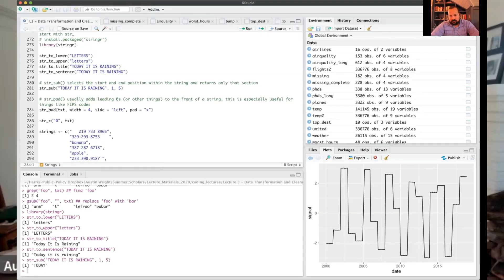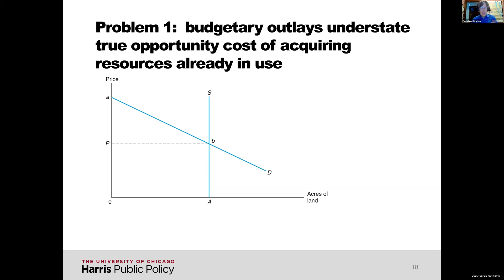Data and Policy Summer Scholar (DPSS) Program, Now Virtual!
In this seven-week virtual program, connect with learners around the globe and use new skills in rigorous data analytics to study cutting-edge policy issues.